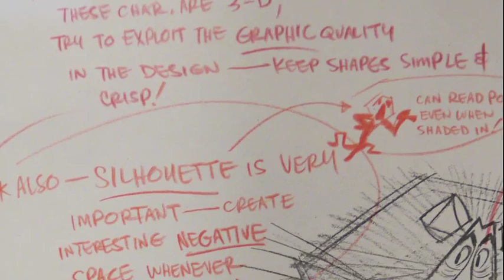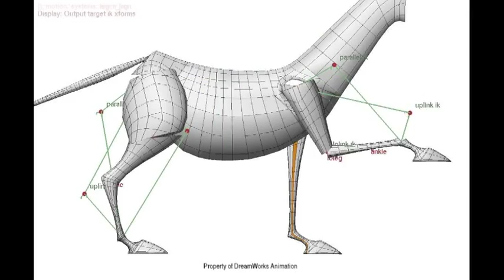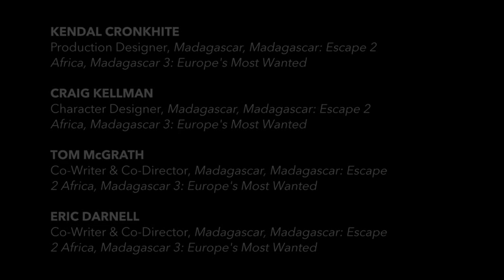DreamWorks Animation: Shape Shifters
Kendal Cronkhite (Production Designer), Craig Kellman (Character Designer), Tom McGrath & Eric Darnell (Directors) discuss the unusual character design of Madagascar and how they pushed the animation techniques for comedic effect.